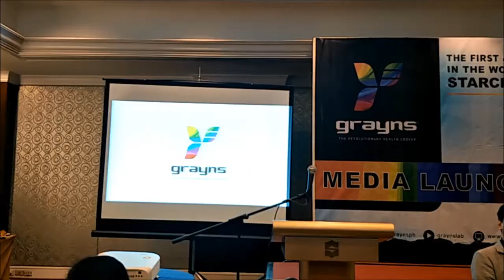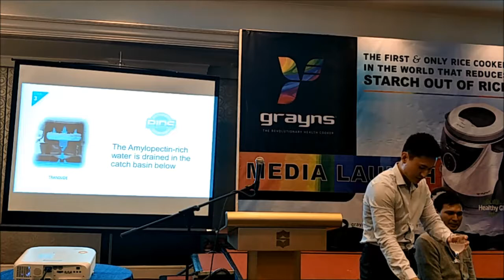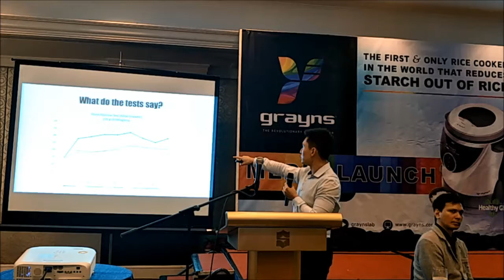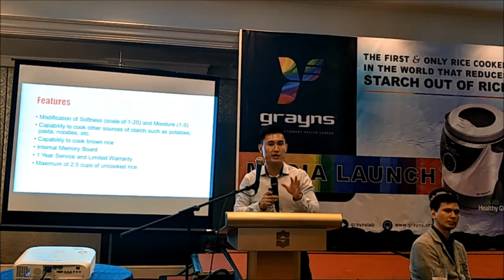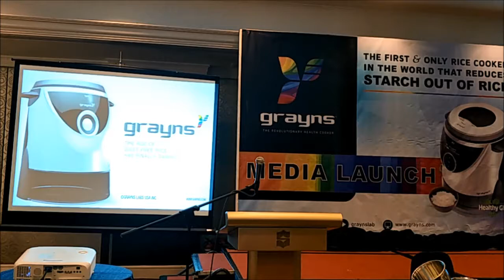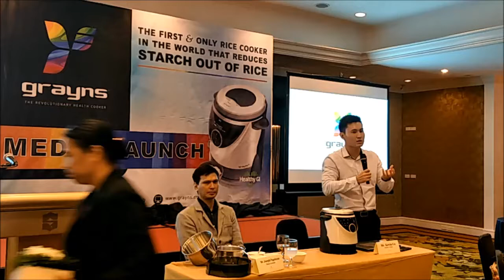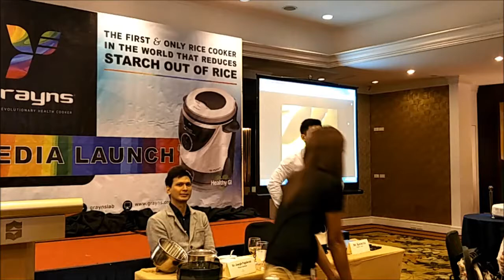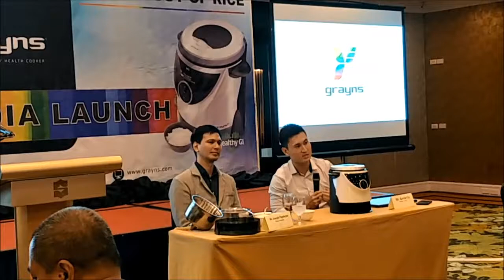Facts about Grayns Rice Cooker